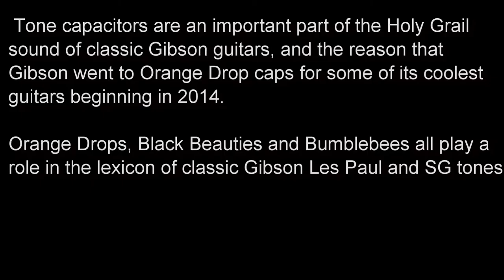Do Caps make a difference? Bumblebee Caps vs Stock in my Les Paul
Do Caps make a difference?  I swapped out the stock ceramic capacitors in my 2009 Gibson Les Paul Traditional with some Emerson Oil and Paper Bumblebee ones to see if there is a difference. Let me know what you think

Here's what you need to know -- I'm a Brit, based in Chicago, IL, USA.
I like music, guitars and guitar gear a LOT, so I use this channel to post some gear demos, covers and general guitar stuff.  I'm eternally looking at gear that I want to buy (or just to justify my latest purchase and often look for product demos of gear.  So, I thought I should give back in my small way...